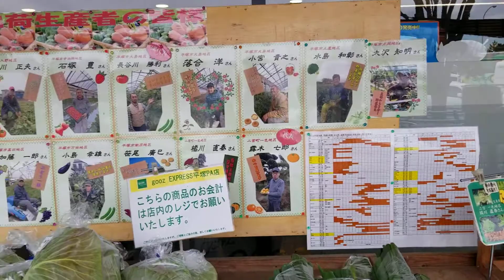もへじさん、平塚サービスエリアで真っ赤な大根にびっくりしたみたいですよ♡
河津桜見学といちご狩りのバスツアーに行く途中の休憩タイムです。

Amazon：Prime Student

DJI OSMO Action カメラ

バックパック色々

Amazon：生野菜セット

豚丼関連

カレー丼

極上牛切り落とし